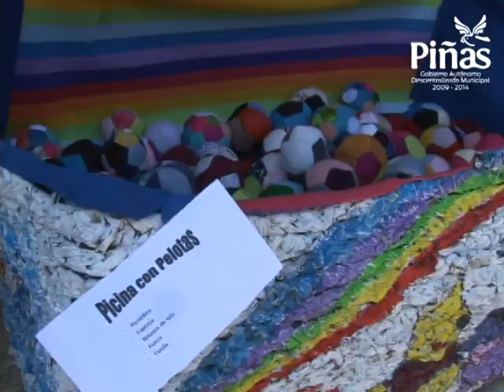Exposicion pública de juguetes con material reciclado por parte del CNH